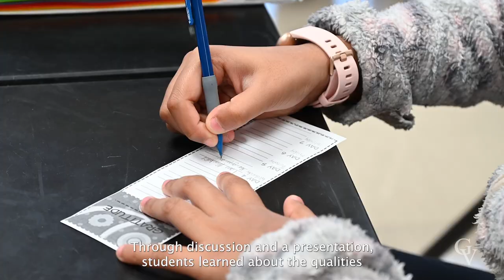GVMS Students Practice Gratitude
During the recently observed National School Psychology Week, Great Valley Middle School participated in several activities designed to focus the school community on the positive.